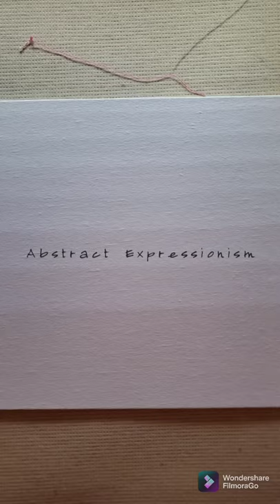Anxiety Painting / Expressing Your Emotions through Art || Time Lapse (no commentary)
** sorry for the quality and bad lighting :/ **

"High School"

8 × 10 flat canvas painting using gouche to express my mental health through my high school years. I will make a voice over video later going in detail about my mental health and how I am going about bettering myself.